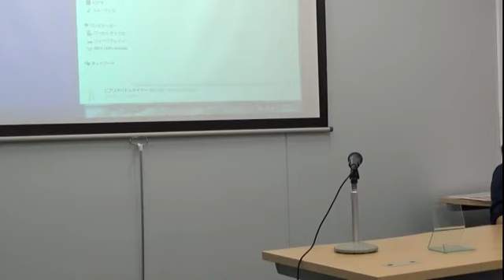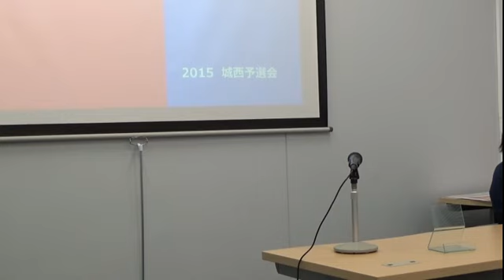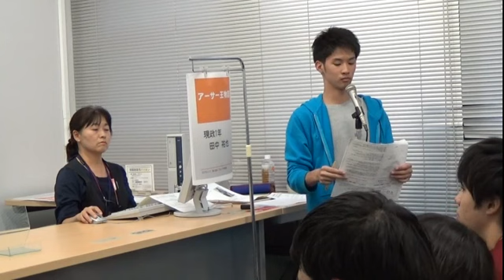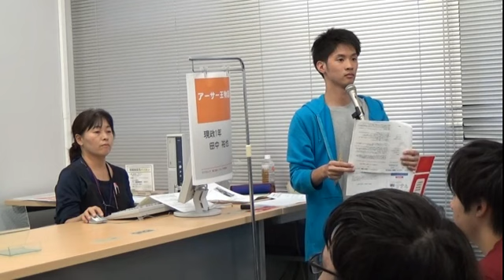全国大学ビブリオバトル2015 城西大学予選会(2015/10/02) Bブロック 投票